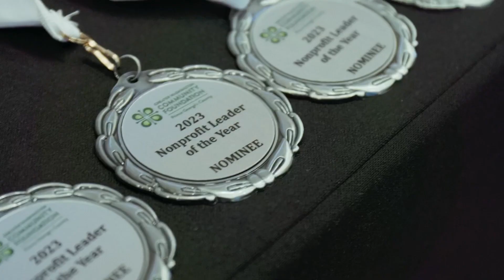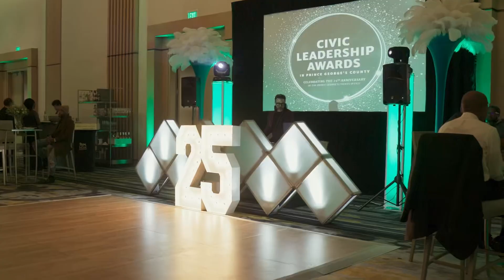2023 Civic Leadership Awards Highlight Reel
On October 19, The Community Foundation hosted the 2023 Civic Leadership Awards at MGM National Harbor.